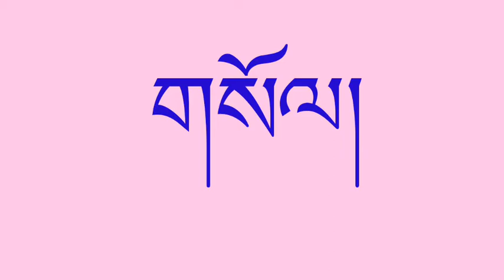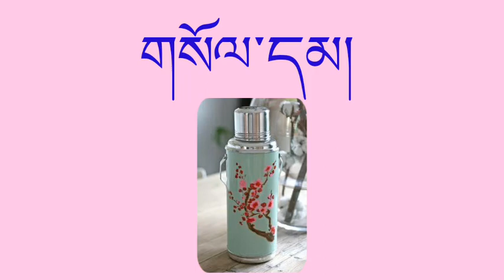ཞེ༌སའི༌སྐོར། འཛིན༌རིམ༌གསུམ༌པའི༌སློབ༌མ༌ཚོར།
For Class three